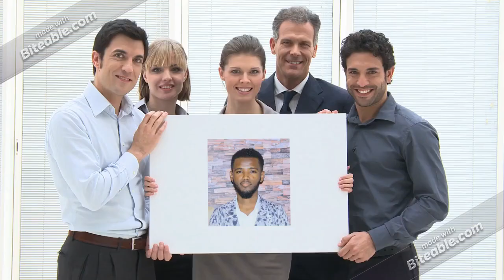My Youtube Trailer❤❤💪